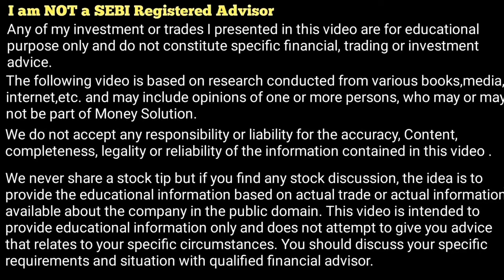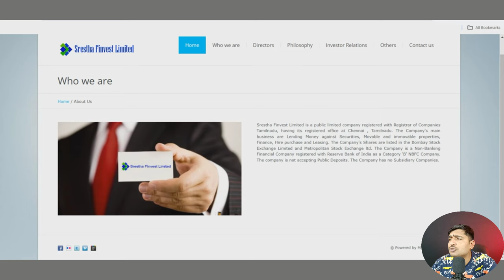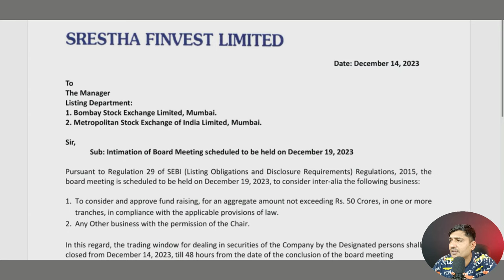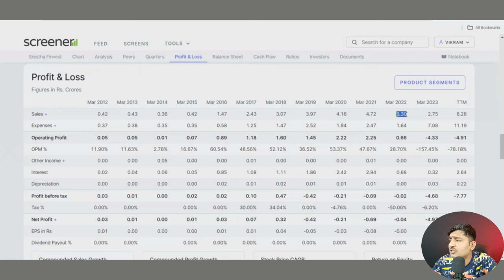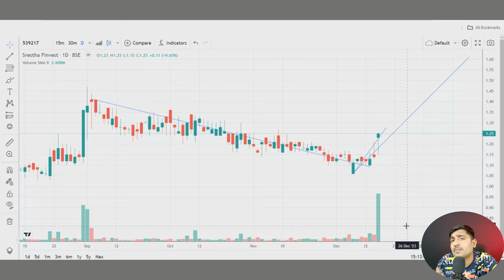New Multibagger Finance Sector Stock @Price 1 Rs.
SRESTHA FINVEST STOCK
SRESTHA FINVEST STOCK MARKT NEW UDPATE
SRESTHA SHARE LATEST UDPATE
SRESTHA SHARE BIG UDPATE
SRESTHA MARKET UDPATE